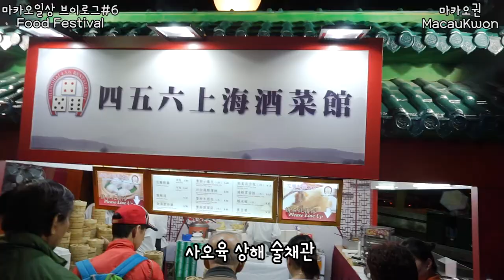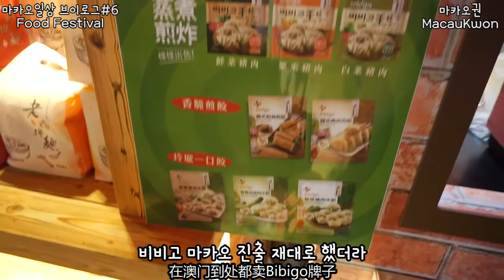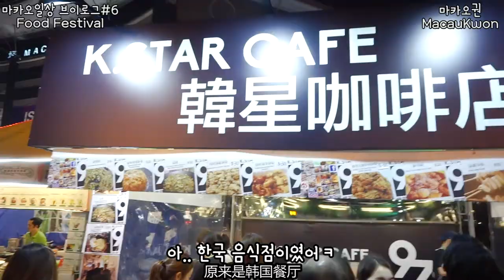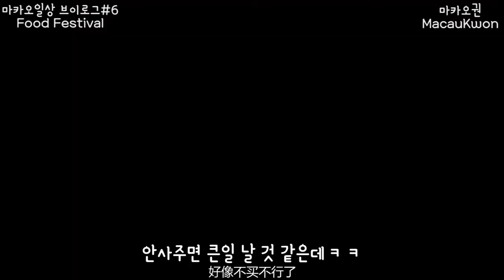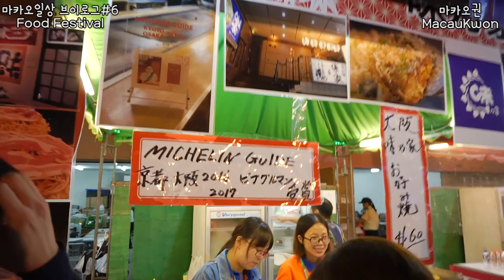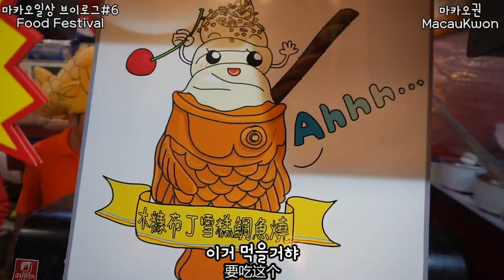마카오 일상VLOG#6 -푸드페스티벌 먹방(미슐랭가이드) 澳门日常#6 -美食节（米其林餐厅，吃播）[中文字幕]